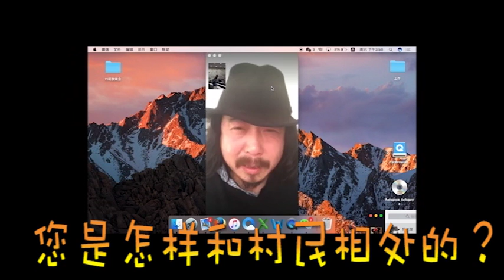纪录片《敖鲁古雅敖鲁古雅》东京映后交流会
1月21日，东京专修大学神田校区，放映了顾桃导演的纪录片作品《敖鲁古雅敖鲁古雅》，映后导演与东京的观众做了视频交流。